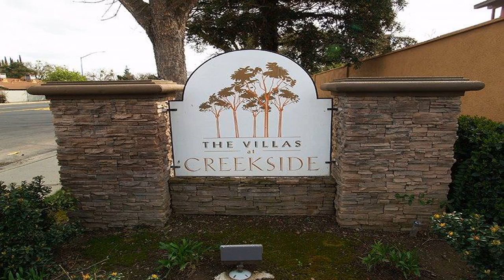560 Pirinen Lane